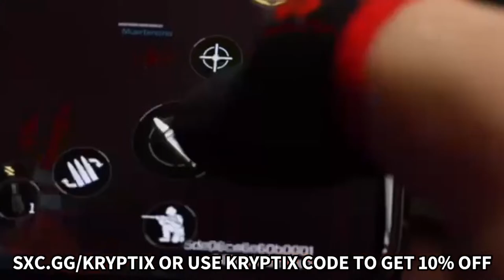🔴 CALL OF DUTY: MOBILE /-/ LETS GET SOME DUBS TOGETHER! /-/ ROAD TO 4K SUBS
🎶 Music Credit

💲1.00 Dolla bill y'all
💲1.15 Zombies
💲4.20 Snoop Dogg
💲5.00 I got 5 on it!
💲6.66 Try and Scare me
💲10.00 Pirates treasure
💲15.00 Super Mario Party
💲16.69 Money Power  (NEW)
💲20.00 Care package incoming
💲25.00 Tactical Nuke
💲50.00 Here comes the money
💲75.00 Game Over
💲100.00 Let it Play
💲123.45 Atomic bomb
💲150.00 Dark side
💲500.00 Boom Dead
💲1000.00+ Lottery

All donations are not expected and will be put towards my stream Thank you in advance!

️⚠️ Bot Commands️ ⚠️

💡 !commands - to show the full list
💡 !crown - to take the crown
💡 !time - to see what the time is for k gaming
💡 !stream - to show what k gaming uses to stream
💡 !device - to show what device k gaming is using
💡 !uptime - to show how long the stream has been running
💡 !COD - to see the ID for call of duty mobile

️ ➡️  No Spam.
️ ➡️  No Racism.
️ ➡️  No discussing politics.
️ ➡️  Respect the moderators.
️ ➡️  Do not ask why you got timed out.
️ ➡️  Don't let anyone spoil your fun in chat.
️ ➡️  Keep chat clean by reporting spammers / abusive trolls.